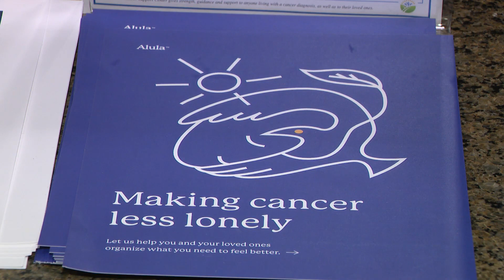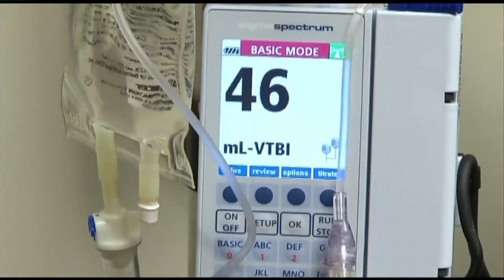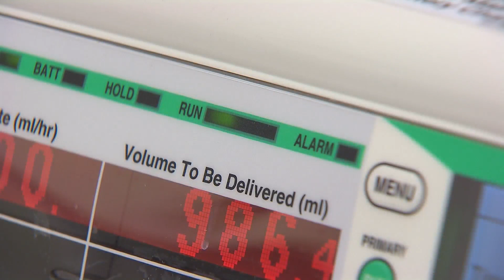Enhancing cancer treatment with a simple change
They say the moment of a cancer diagnosis, a patient becomes a survivor. But what does that really mean?